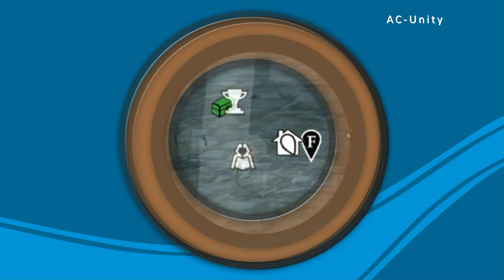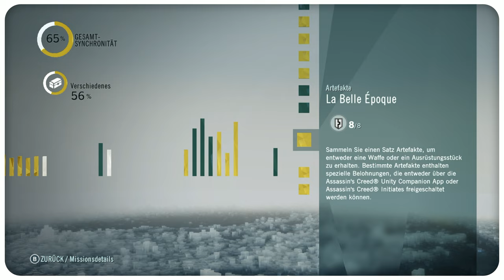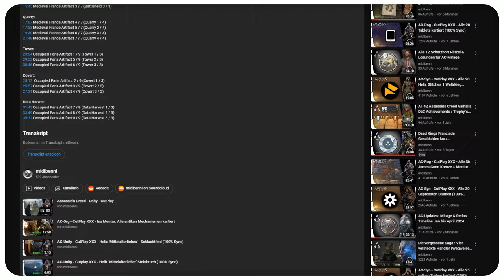[Altair Montur 2024] Sämtliche Artefakte in den Helix Rissen / Guide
Assassin’s Creed Unity Guide für die Altair Montur. So bekommst du die Altair Montur. Alle Artefakte in den Helix Risse / Neue Produktion 2024 in yT HighBitrate 4k60

Kapitelmarker:
00:00 Start
00:11 Einführung: Wie das mit den Artefakte in den Helix Rissen funktioniert
00:39 Die ersten Helix Risse freischalten: Serverbrücke "Fin de Siecle" /SQ3-3.
01:18 Karte / Map: Bella Époque Standort (Palais de Justice)
01:39 Helix Riss Bella Époque "Datenausbeute" 🛡️ Artefakt 1 von 4
03:08 Helix Riss Bella Époque "Datenausbeute" 🛡️ Artefakt 2 von 4
05:01 Helix Riss Bella Époque "Datenausbeute" 🛡️ Artefakt 3 von 4
07:48 Helix Riss Bella Époque "Datenausbeute" 🛡️ Artefakt 4 von 4
09:06 Den  Zufallsalgorithmus ändern.
09:49 Helix Riss Bella Époque "Tornado" 🛡️  Artefakt 1 von 4
11:23 Helix Riss Bella Époque "Tornado" 🛡️ Artefakt 2 von 4
13:17 Helix Riss Bella Époque "Tornado" 🛡️ Artefakt 3 von 4
15:01 Helix Riss Bella Époque "Tornado" 🛡️ Artefakt 4 von 4
16:30 Weitere Helix Riss freischalten: Serverbrücke "Die Resistance" /SQQ7-4.
17:01 Karte / Map: Das besetzte Paris Standort (Temple - Le Marais)
17:11 Helix Riss Das besetzte Paris "Datenausbeute" Artefakt 🛡️ 1/3
18:24 Helix Riss Das besetzte Paris "Datenausbeute" Artefakt 🛡️ 2/3
20:17 Helix Riss Das besetzte Paris "Datenausbeute" Artefakt 🛡️ 3/3
21:58 Helix Riss Das besetzte Paris "Turm" Artefakt 🛡️ 1/3
23:37 Helix Riss Das besetzte Paris "Turm" Artefakt 🛡️ 2/3
24:35 Helix Riss Das besetzte Paris "Turm" Artefakt 🛡️ 3/3
25:59 Helix Riss Das besetzte Paris "Geheimoperation" 🛡️ Artefakt 1/3
27:08 Helix Riss Das besetzte Paris "Geheimoperation" 🛡️ Artefakt 2/3
29:40 Helix Riss Das besetzte Paris "Geheimoperation" 🛡️ Artefakt 3/3
31:13 Weitere Helix Risse freischalten: Serverbrücke "Die Bastille" /SQ11-3.
32:01 Karte / Map: Mittelalter Standort (Saint-Lambert - Les Invalides)
32:13 Helix Riss Mittelalter "Schlachtfeld" Artefakt 🛡️ 1/3
33:28 Helix Riss Mittelalter "Schlachtfeld" Artefakt 🛡️ 2/3
33:28 Helix Riss Mittelalter "Schlachtfeld" Artefakt 🛡️ 3/3
36:27 Helix Riss Mittelalter "Steinbruch" Artefakt 🛡️ 1/4
37:12 Helix Riss Mittelalter "Steinbruch" Artefakt 🛡️ 2/4
38:25 Helix Riss Mittelalter "Steinbruch" Artefakt 🛡️ 3/4
40:08 Helix Riss Mittelalter "Steinbruch" Artefakt 🛡️ 4/4
41:40 Vermächtniskammer: Altair Montur abholen 🛡️
43:00 Weitere Belohnungen: Maßgeschneiderte Phantom-Kniehosen
43:36 Weitere Belohnungen: Maßgeschneiderte Phantomarmschienen